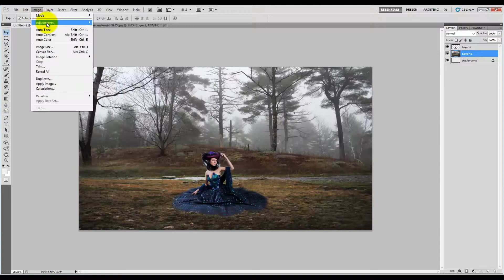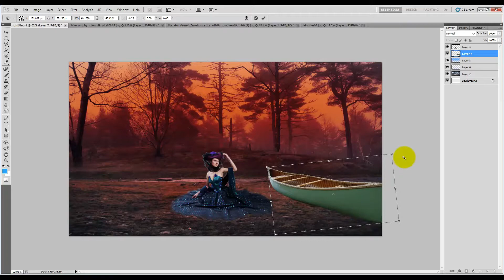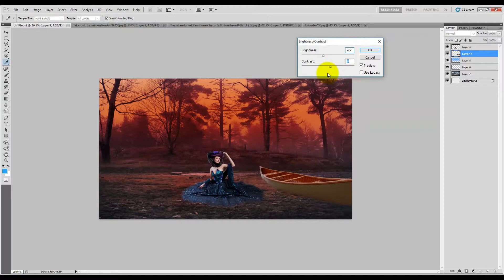Photoshop Tutorial | 💃 Dancer in Village Photo Manipulation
In this photoshop manipulation tutorial, we will make Dancer in Village photo manipulation. Watch the video.

We will keep making new photoshop tutorials.